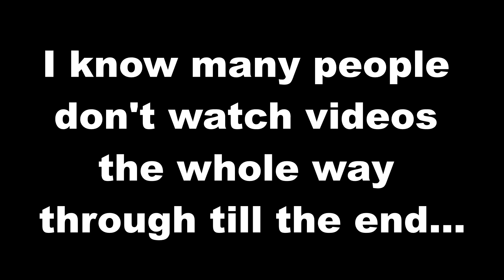Displacement & The THEORY FALLACY | Drum Teacher Rants!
GEAR!

DRUM GEAR!

VOICE GEAR!